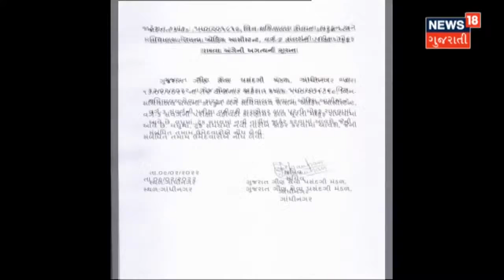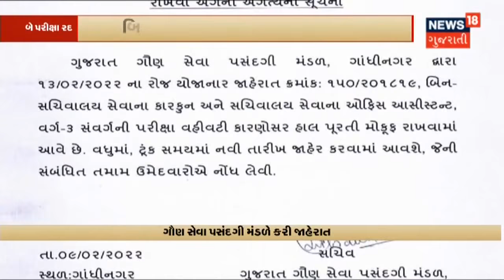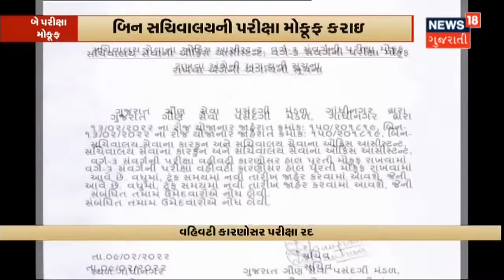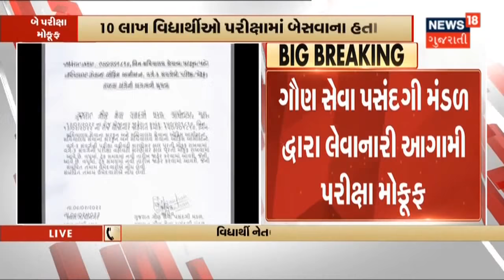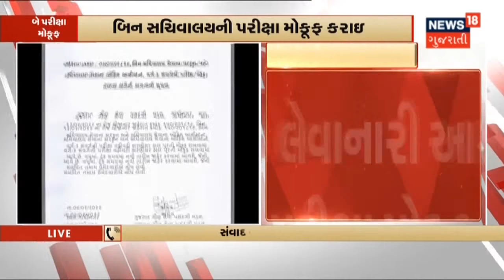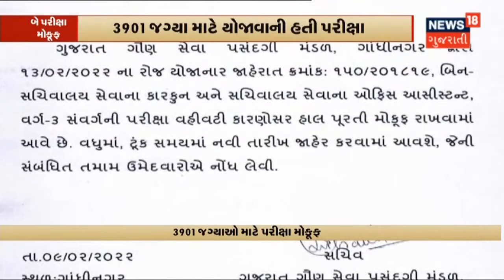Breaking News | બિન સચિવાલયની આગામી પરીક્ષા રદ | News18 Gujarati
બિન સચિવાલયની પરીક્ષા રદ. ઓફીસ આસિસ્ટન્ટની પરીક્ષા રદ. 13 February એ લેવાનારી હતી આ પરીક્ષા.